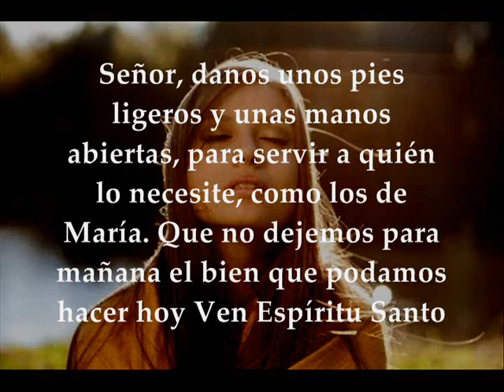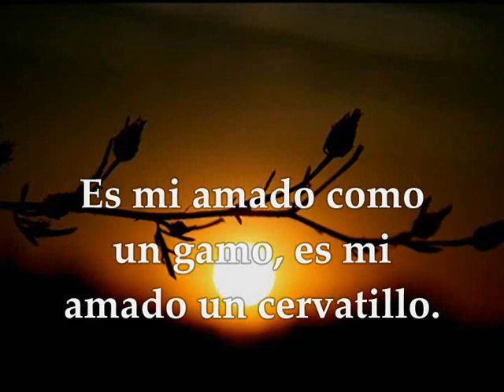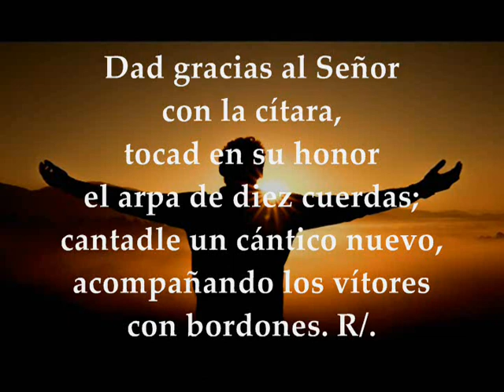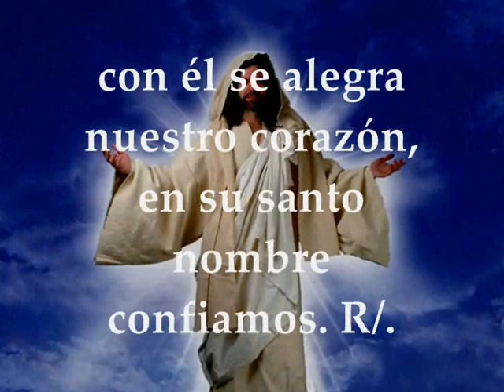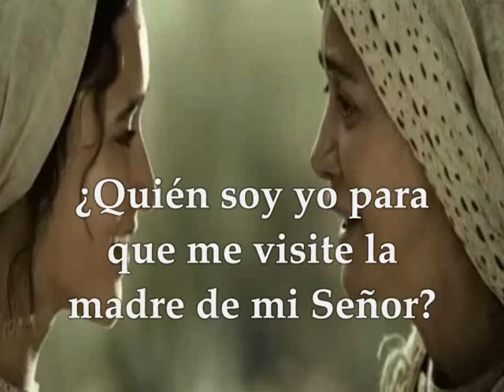EVANGELIO LECTURAS EUCARISTÍA LUNES 21 DE DICIEMBRE DE 2020 LUCAS 1,39-45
LECTURAS EVANGELIO EUCARISTÍA DEL DÍA LUNES 21 DE DICIEMBRE DE 2020 LUNES IV SEMANA TIEMPO DE ADVIENTO CICLO B  Primera Lectura: De la profecía de Sofonías 3,14-18 Opción de la Primera Lectura: Del libro del Cantar de los Cantares 2,8-14 Salmo 32,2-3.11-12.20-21 R/. Aclamad, justos, al Señor, cantadle un cántico nuevo  Evangelio según San Lucas 1,39-45
CUARTO LUNES TIEMPO DE ADVIENTO
Primera Lectura
De la profecía de Sofonías 3,14-18
Regocíjate, hija de Sión, grita de júbilo, Israel; alégrate y gózate de todo corazón, Jerusalén. El Señor ha cancelado tu condena, ha expulsado a tus enemigos. El Señor será el rey de Israel, en medio de ti, y ya no temerás. Aquel día dirán a Jerusalén: "No temas, Sión, no desfallezcan tus manos. El Señor, tu Dios, en medio de ti, es un guerrero que salva. Él se goza y se complace en ti, te ama y se alegra con júbilo como en día de fiesta."

OPCIÓN DE LA PRIMERA LECTURA
He aquí mi amado, llega saltando por los montes
Lectura del libro del Cantar de los cantares 2,8-14
¡La voz de mi amado! Vedlo, aquí llega, saltando sobre los montes, brincando por las colinas.
Es mi amado un gamo, parece un cervatillo.
Vedlo parado tras la cerca, mirando por la ventana, atisbando por la celosía.
Habla mi amado y me dice: «Levántate, amada mía, hermosa mía y ven.
Mira, el invierno ya ha pasado, las lluvias cesaron, se han ido,.
Brotan las flores en el campo, llega la estación de la poda, el arrullo de la tórtola se oye en nuestra tierra.
En la higuera despuntan las yemas, las viñas en flor exhalan su perfume.
Levántate, amada mía, hermosa mía, vente.
Paloma mía, en las oquedades de la roca, en el escondrijo escarpado, déjame ver tu figura, déjame escuchar tu voz: es muy dulce tu voz y fascinante tu figura»
SALMO RESPONSORIAL
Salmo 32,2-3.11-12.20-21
R/. Aclamad, justos, al Señor, cantadle un cántico nuevo.
tocad en su honor el arpa de diez cuerdas;
cantadle un cántico nuevo,
acompañando los vítores con bordones. R/.
El plan del Señor subsiste por siempre,
los proyectos de su corazón, de edad en edad.
el pueblo que él se escogió como heredad. R/.
Nosotros aguardamos al Señor:
él es nuestro auxilio y escudo;
con él se alegra nuestro corazón,
en su santo nombre confiamos. R/.
EVANGELIO
¿Quién soy yo para que me visite la madre de mi Señor?
En aquellos días, María se levantó y se puso en camino deprisa hacia la montaña, a una ciudad de Judá; entró en casa de Zacarías y saludó a Isabel.
Aconteció que, en cuanto Isabel oyó el saludo de María, saltó la criatura en su vientre. Se llenó Isabel del Espíritu Santo y levantando la voz, exclamó:
«¡Bendita tú entre las mujeres, y bendito el fruto de tu vientre!
¿Quién soy yo para que me visite la madre de mi Señor? Pues en cuanto tu saludo llegó a mis oídos, la criatura saltó de alegría en mi vientre. Bienaventurada la que ha creído, porque lo que te ha dicho el Señor se cumplirá».